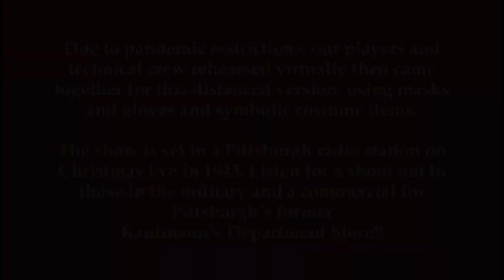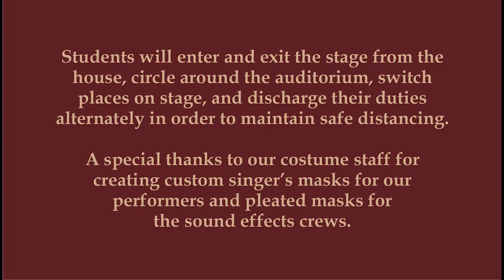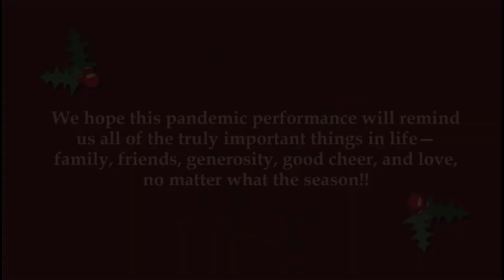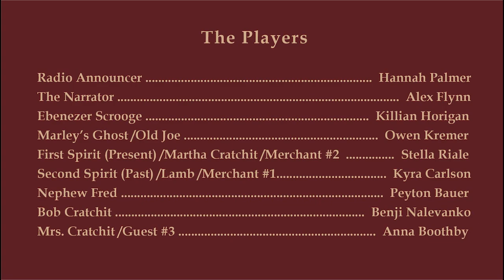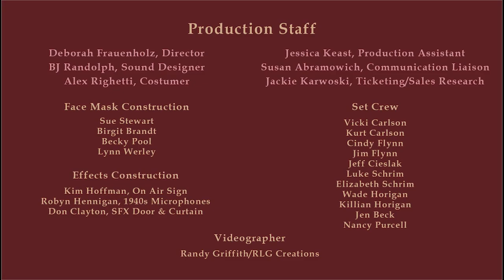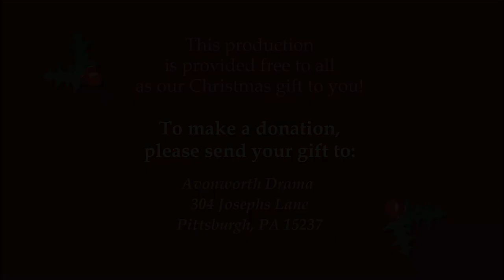Avonworth Christmas Carol 2020